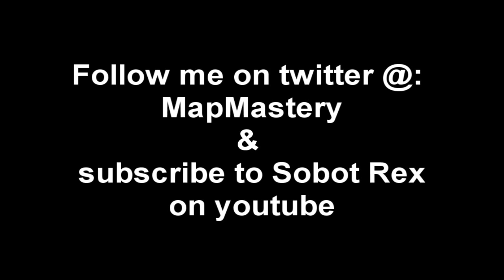Map Mastery Episode 10 Invasion (Ramble)